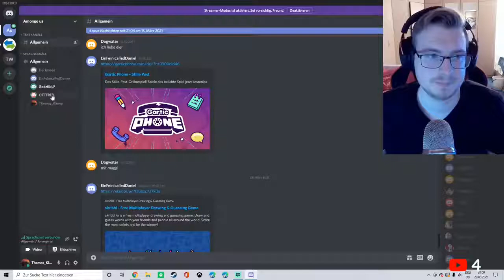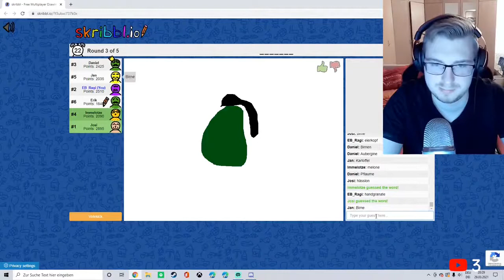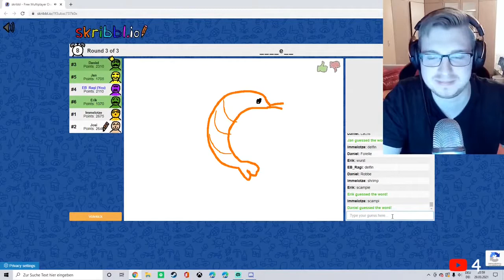EntertynendenBoyz - Streamhighlights 29.03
Streamhighlights 29.03